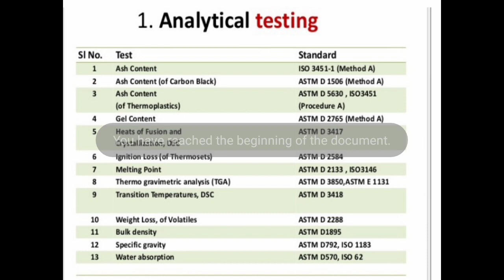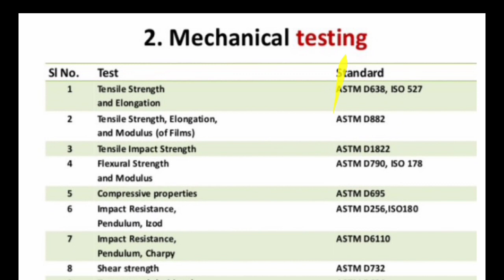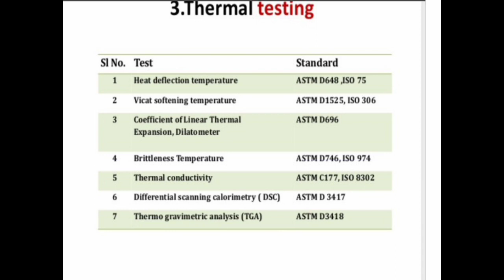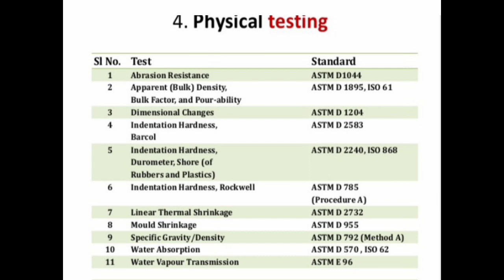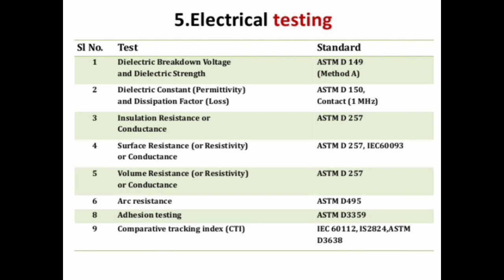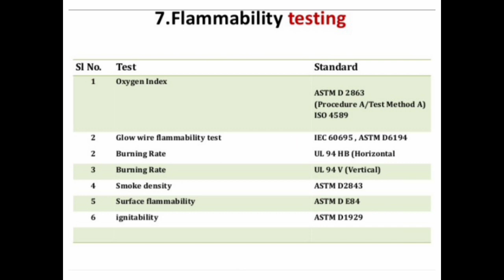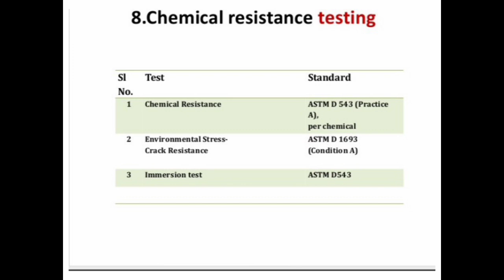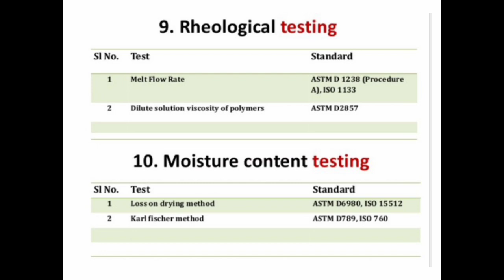Lecture 13 polymer properties testing methods|| Quality testing methods According to ASTM &ISO STDs.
Hello guys This is Roshan Kumar jha and you watching polymer world. Today video will be very informative video regarding polymer testing,properties and ASTm mathods and ISO methods.

Qualitytestingprocedures

And for further suggestions and for your valuable comments do comments on my comment box.